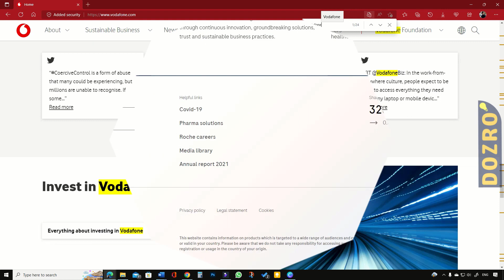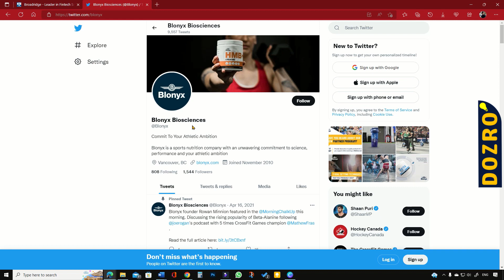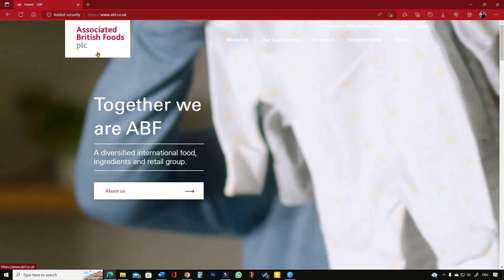Brand One-Word PRIMARY NAME of Business – Avoid Using Long Trade Name as Business Branding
Brand name should be single-worded business name for marketing so that it can easily popularize. You should also get same domain name, matching exactly with the primary word of the trade name.

Trade name is officially registered name with a government body and can be long than its brand name version. Do not market official trademark as brand name.

For example, ‘Vodafone Group Plc’ is a trade name, but it is popular with its single worded brand name of just Vodafone.

Please do not follow the example of Blonyx Biosciences Inc because the company uses trademark as brand name.
Learn it with more examples in video.

Please learn more tips for deciding a name for company or business startup.